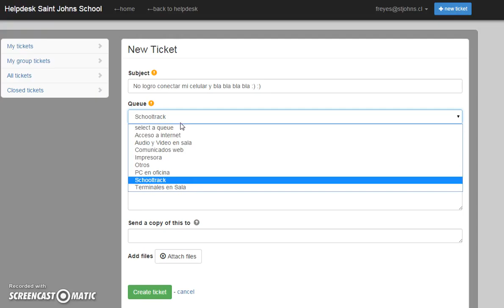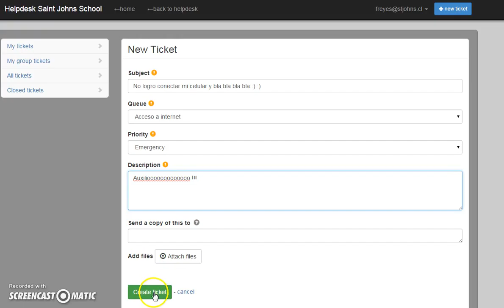Tutorial Saint John's Helpdesk